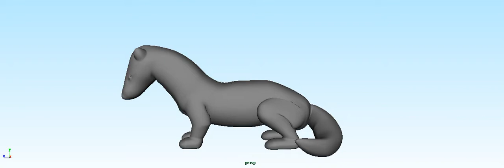mink skinning movement test 02